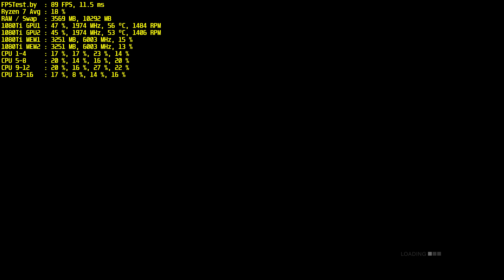PC 4K GRID: Autosport Ryzen 7 + 1080Ti Sli FPS Test (2160p UHD 60FPS)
Max Settings, No AA